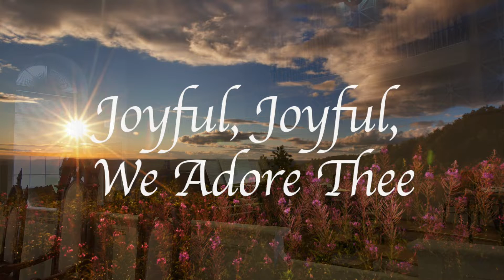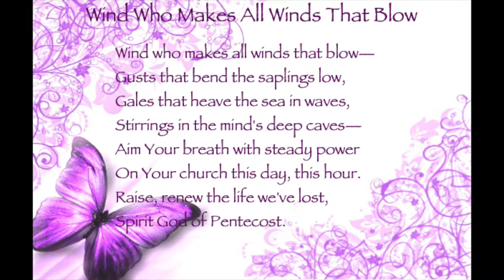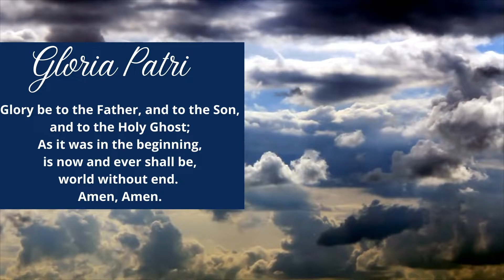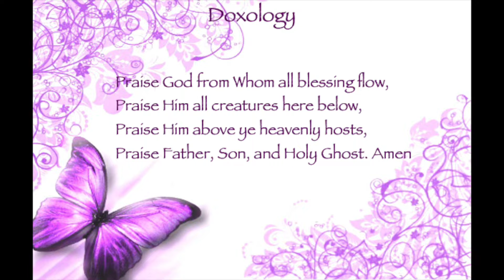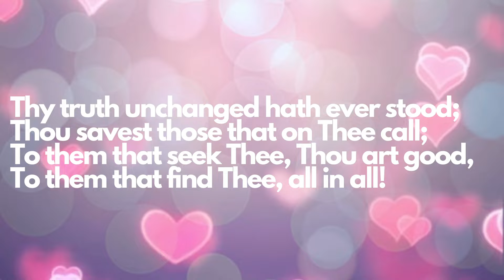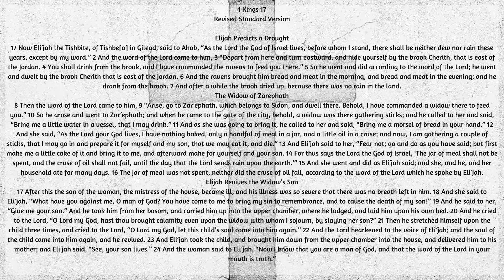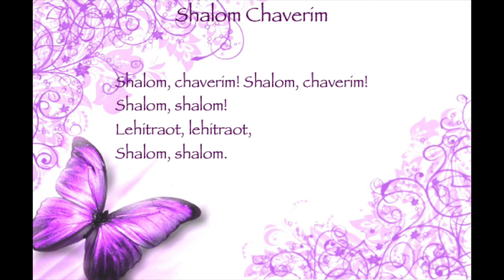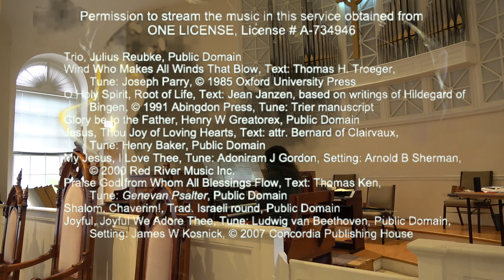FRPC November 7, 2021